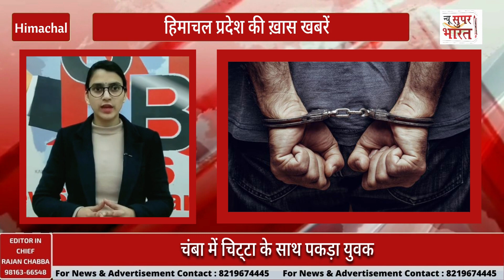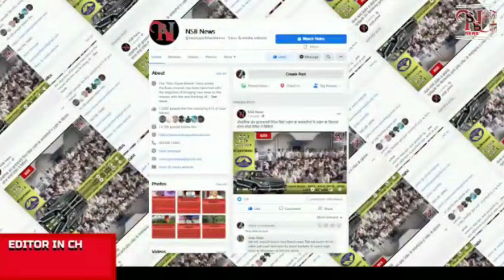EVENING NEWS BULLETIN | 15JAN23 | NSB NEWS | AAJ KI KHAAS KHBREN | NEW SUPER BHARAT NEWS | HIMACHAL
सुजानपुर में पूर्व सैनिक लीग ने मनाया सेना दिवस

सिरमौर के गिरिपार में नाटियों का उत्सव

पांवटा साहिब में देसी शराब की 150 पेटी पकड़ीं

टेस्ट मैच से पहले बारिश के देवता इंद्रुनाग की शरण में जाएगा एचपीसीए

धर्मशाला में खेले जाएंगे महिला IPL के मैच

अग्निवीर बनने को शिमला पहुंचे नौजवान

पूर्व मंत्री मनसा राम का राजकीय सम्मान के साथ अंतिम संस्कार

हमीरपुर के गांधी चौक पर स्थित गोदाम में लगी आग, लाखों का नुकसान

चंबा में चिट्‌टा के साथ पकड़ा युवक

अंब में बुजुर्ग से ठगे 2.50 लाख